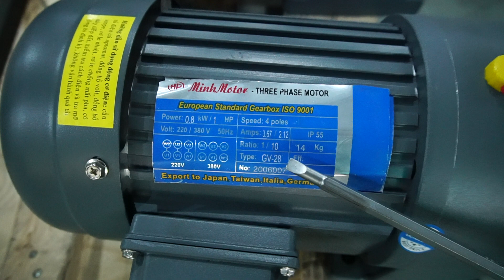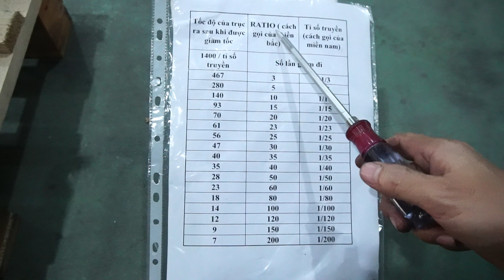Motor Giảm Tốc 0.75kw 0.8kw 1hp Tỉ Số Truyền 10, 0968140191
💚 Mô tả khái quát
Motor giảm tốc 0.75Kw 1HP 1/10, động cơ giảm tốc 0.75Kw 1HP 3 pha 1/10, giảm 10 lần tốc độ, công nghệ Nhật, siêu tiết kiệm điện, nơi bán giá rẻ động cơ giảm tốc 0.75Kw 1HP ratio 10 chân đế, mặt bích, điều chỉnh tốc độ. Thông số kỹ thuật, mọi tốc độ, tỉ số truyền, mọi công suất đều có sẵn được hiệp hội cơ khí Việt khuyên dùng, giao hàng khắp 60 tỉnh thành Việt nam.

💚 Nội dung
1) Cách chọn motor giảm tốc 0.75kw 0.8kw 1HP
• Theo Quốc gia: Đức, Nhật Ý, Đài Loan
• Theo hãng - thương hiệu: MINHMOTOR, MOTOVARIO, TOSHIBA, TECO, TAILI, Nord
• Theo frame size: kích cỡ của hộp giảm tốc là khoảng cách tâm trục ra tới tâm trục vào
• Theo mã hàng: GH, GV,  R, K, WP, NMRV, HW, HMW, LW S, F
• Theo tốc độ: chúng tôi là công ty duy nhất Việt Nam có sẵn đủ tốc độ ratio 3 tới ratio 3000

2) Các kiểu lắp đặt của motor giảm tốc 0.75kw 0.8kw 1HP  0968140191
a. Động Cơ Giảm Tốc Chân Đế GH
Là loại nhiều người ưa chuộng nhất. Công suất hay gặp là 0.2kw tới 7.5kw

b. Motor Giảm Tốc Mặt Bích GV
Công suất power từ 0.2 kw tới 7.5kw 10 HP
Các loại motor giảm tốc mặt bích thường lắp đặt úp xuống xuống hoặc ngửa lên
Đối với động cơ giảm tốc 3 pha khuấy 0.75kw 0.8kw 1HP cực chậm ratio đạt tới 1/2000 - 1/4000, giảm tới vài ngàn lần, siêu chậm

c. Động Cơ giảm tốc Cyclo XWD 0.75kw 0.8kw 1HP
Động cơ giảm tốc Cyclo còn có những tên gọi khác BWY, XWY, BWE, XWE, BLD, XLD, XLE
Motor giảm tốc 0.75kw 0.8kw 1HP cyclo số lần giảm tốc độ là 29, 71, 59, 11, 17, 7, đường kính cốt từ 25 tới 130mm. Động cơ hộp số cycloid công suất power 0.75kw 0.8kw 1HP chân đế ký hiệu: BWD, XWD, mặt bích: XL, BL chạy được điện 220v, 380v sử dụng vào những việc cần trục cốt ra lớn.
Đường kính Trục cốt motor giảm tốc cyclo là đường kính 30 mm tới 90mm
Ratio thường dùng: 11, 17, 23, 35, 59, 87
Động Cơ giảm tốc Cycloid Cyclo 0.75kw 0.8kw 1HP Ratio 20

d. Hộp Giảm Tốc HW có Cốt Ra Vuông Góc Với Cốt Vào
Motor Giảm Tốc 0.75kw 0.8kw 1HP Trục Vít (worm gear HW, LW, HMW, LMW, ASS, BSS, ASM, BSM, ASN)
Các loại hộp số giảm tốc trục vít gắn motor 0.75kw 0.8kw 1HP Tỉ số truyền, giảm là 1/ 10, 20, 30, 40, 60. trục ra quay 90 độ lắp đặt được rất nhiều hướng.

e. Motor Giảm Tốc Phanh Từ  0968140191
Động cơ giảm tốc 380v 0.75kw 0.8kw 1HP phanh có thắng từ siết chặt vào cốt motor khiến motor dừng quay lập tức khi ngắt điện, để dùng trong thang máy hoặc cẩu hàng.

f. Điều Tốc Cơ Liền Hộp Số Thay Đổi Tốc Độ
Lợi thế so với biến tần là lực mô men của motor không giảm khi tốc độ chậm đi

g. Motor Giảm Tốc 220v 0.75kw 0.8kw 1HP 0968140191
• Mã hàng GHC chân đế, GVM mặt bích
• Có 1 tụ đề khởi động và 1 tụ ngâm (tụ ngậm) bù công suất khi điện yếu

3) Bản vẽ motor giảm tốc 0.75kw 0.8kw 1HP chân đế  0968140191
Đường kính trục phổ biến nhất với giảm tốc 0.75kw 0.8kw: 28mm, 32mm và 40mm
Motor giảm tốc 0.75kw 0.8kw 1HP  đường kính trục 28mm tốc độ trục ra 467-500 vòng
• Tổng dài A= 372mm
• Tổng cao X= 179mm
• Khoảng cách tâm lỗ chân đế ngang trục E= 140mm
• Khoảng cách giữa 2 tâm chân đế dọc trục S= 90mm

4) Bản vẽ giảm tốc mặt bích 0.75kw 0.8kw 1HP mặt bích GV - 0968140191
Thông số động cơ giảm tốc mặt bích 0.75kw 0.8kw 1HP ratio 3 đường kính trục 28mm
• Kích thước mặt bích F= 194mm; G= 180mm
• Đường kính trục D= 28mm
• Chiều rộng rãnh cavet W= 7mm

     Hà Nội
     283 Nguyễn Văn Linh, Phúc Đồng, Long Biên, Hà Nội